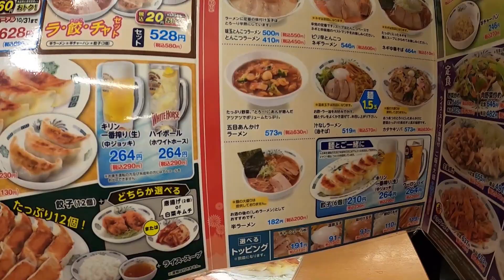日本東京自由行 晚餐時間 兩人吃2,120日圓 日高屋飯麵餃子三拼完食｜乾杯小菜超日常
★本頻道(超日常)為副頻道,,是主頻道沒有的及時日常片段。
有興趣的朋友可以追蹤,謝謝你^_^

有心支持我們創作的朋友歡迎加入頻道會員小額贊助

▼會員福利
1.［優先回覆］在影片中烘焙,做菜,旅遊,開箱等..相關問題。
2.［徽章顯示］隨著加入時間 會員徽章會有等級變化。
3.［主題考慮］會員的建議主題,有空的情況下優先製作。
4.［抽獎福利］”會員福利箱”偶有會有會員專屬限定抽獎。

■拍攝器材：Sony FDR-AX60 4K、DJI osmo pocket、Insta360 ONE X、Samsung Note10+
■輔助器材：ZHIYUN Smooth4、Manfrotto MT055XPRO3